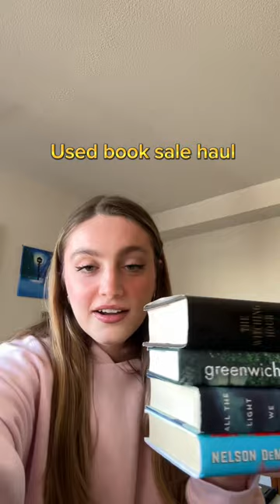used book sale haul